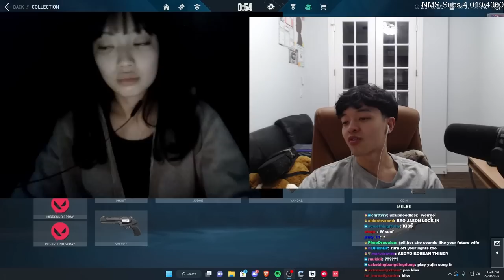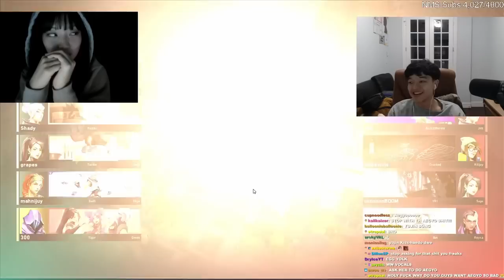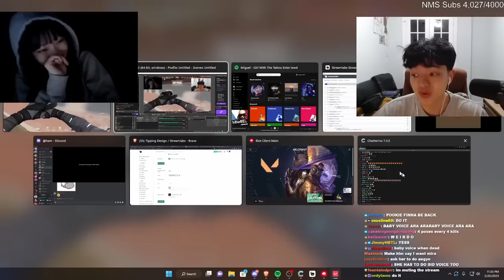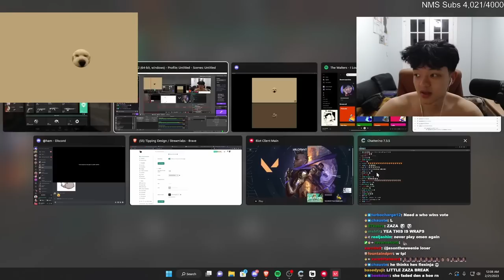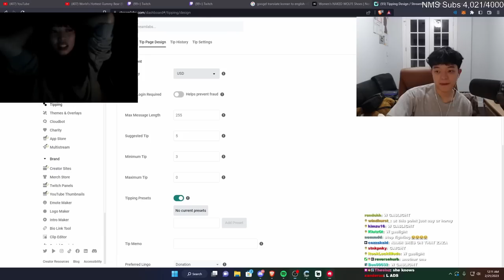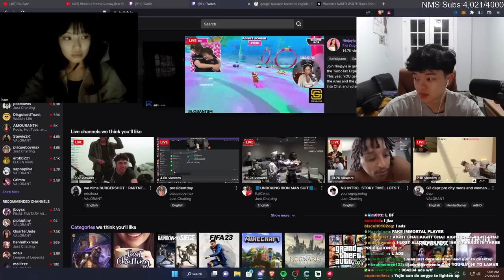Jason & Yujin Duo For The First Time On VALORANT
Yujin & Sid The Sloth duo together for the first time on VALORANT..

jasonnms, jasonnms tiktok, jasonnms twitch, jasonnms valorant, pookie valorant, girlfriend, Jason and Mira, miratoniin, Discord, Funny Moments, rizz, W rizz,  edate, e-date, tiktok, Jason and Yujin